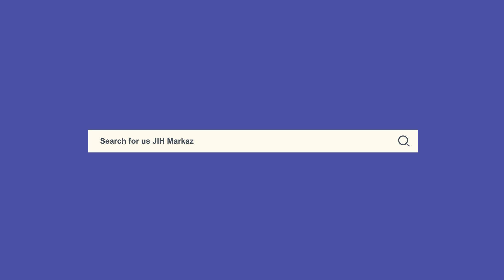Monthly Press Meet || September 2023 || JIH Markaz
Monthly Press Meet, Jamaat-e-Islami Hind Headquarters, New Delhi

Date: 02/09/2023

Speakers -
Professor Salim Engineer, Vice President, JIH
kk Suhail, National Secretary, JIH
Shafi Madni, National Secretary, JIH

Topics
Unresolved Manipur Crisis | New Criminal Laws that will Replace IPC, CrPC and the Evidence Act | Jamaat-e-Islami Hind also Expresses Concern over the New Data Protection Bill | Islamophobia in Indian Educational Institutions | G20 Summit in New Delhi | Himachal Environmental Catastrophes